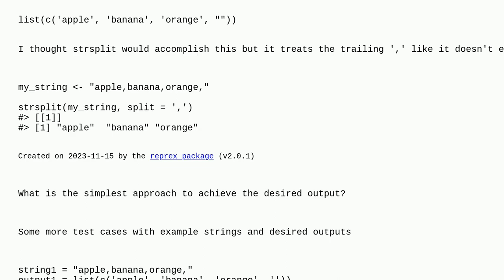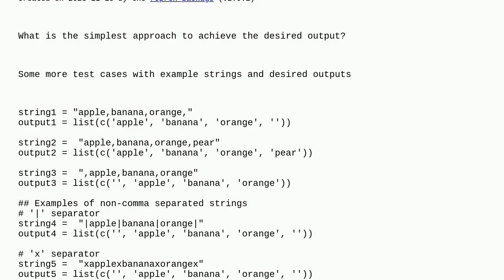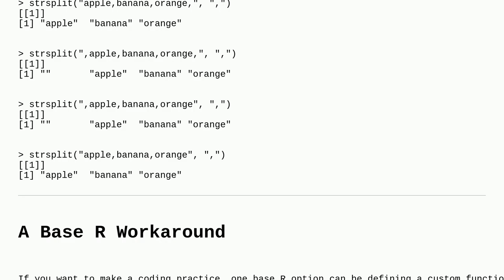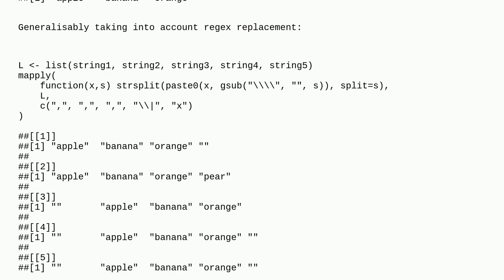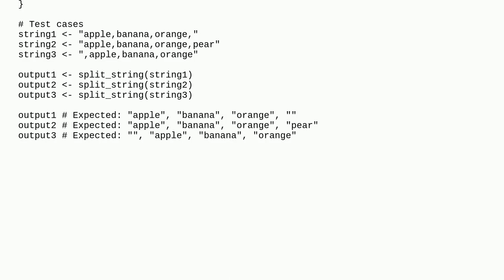How do I split a string by a character without ignoring trailing split-characters?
A special thanks goes out to the community

  regex r string